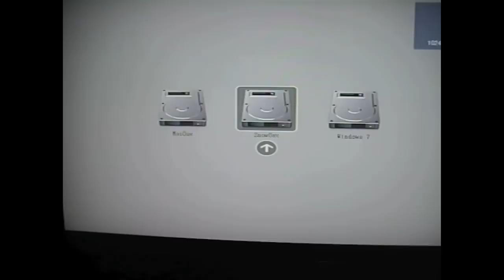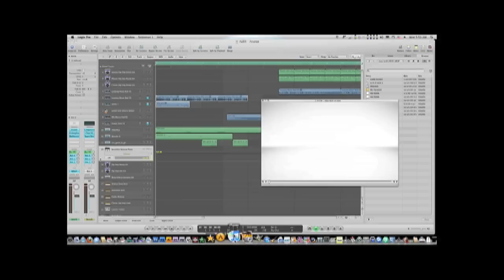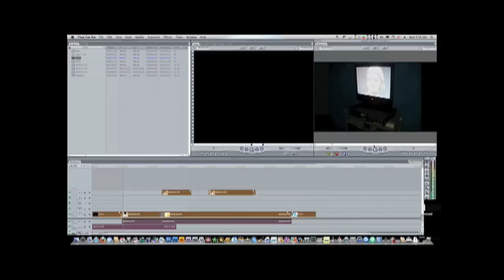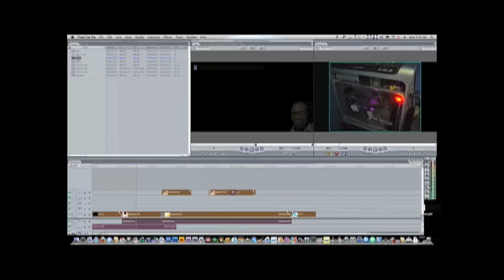g5 case mod hackintosh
Home made G5, and the G stands for South Bronx!  Fun with P.S, Logic, and FCP on my working hack I use it with a 42" 1080p screen. Thanks To The OSX86